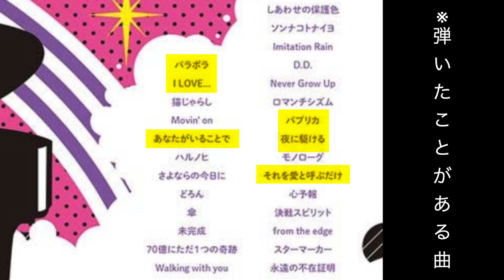ガチ初見で【Novelbright / Walking with you】を弾いたらライブ行きたくなったwww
▼オリジナルBGM音楽▼
【ピアノBGM 波映像つき】波音＆ピアノ 究極の癒し2時間（作業用・睡眠用・読書用・勉強用 etc）

▼使用楽器
└グランドピアノ YAMAHA C3
▼使用機器
　audio technica mic
▼使用楽譜 参考
　シンコーミュージックエンタテイメント
　中学生&高校生の最新ヒットソングス ピアノソロ 中級

✍️一言

2:14 演奏「Novelbright　Walking with you」

ルール
①マリ夫が曲を選ぶ
②譜読みなしで完全初見で弾く
③リズムだけアプリで確認

耳コピができる人、大リスペクト。
結構いることに驚きですよね！(◎_◎;)
私は初見で弾くのが得意なのでそれを活かしました！
楽譜が書ける・読めるって、時代を超えて音楽を伝えるってことなんですよね•••
クラシックのすごいところ。
今回はポップスです！笑

マリ夫さんは楽譜が全く読めないけど
譜めくりストしてくれてます！笑

✿イチナナ ライブ配信『りほ_piano』で検索！